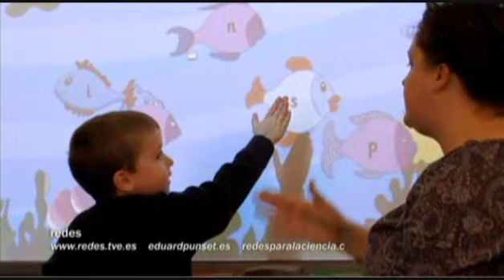Impacto de la Teoría de las Inteligencias Múltiples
Breve fragmento del programa del antiguo programa de Redes nº 114
en el que se hace una reflexión de lo que supone una nueva idea o una nueva teoría en cualquier campo, y en este caso la teoría de las Inteligencias Múltiples de Howard Gardner.